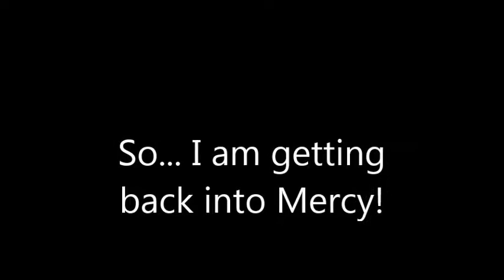Absorb Focus 1v1 Mercy!!!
Newest video, I feel an obligation to put something out before the big one! Please drop a comment, I love feedback!